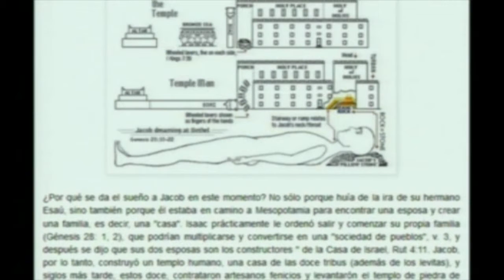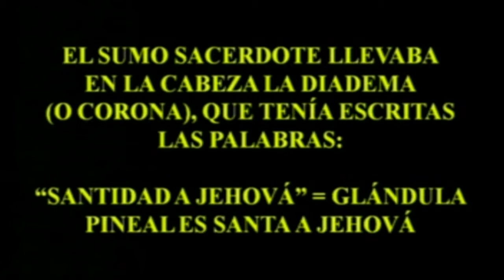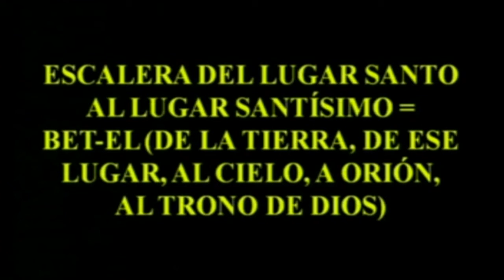EL TEMPLO DE SALOMÓN 3 portales dimensionales